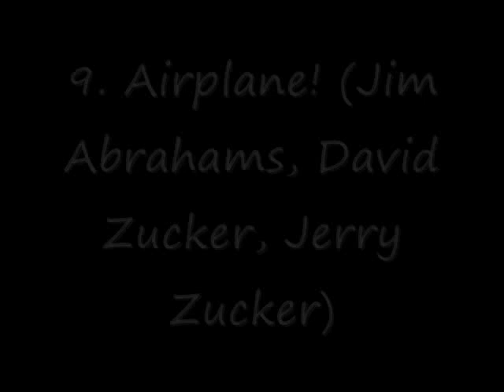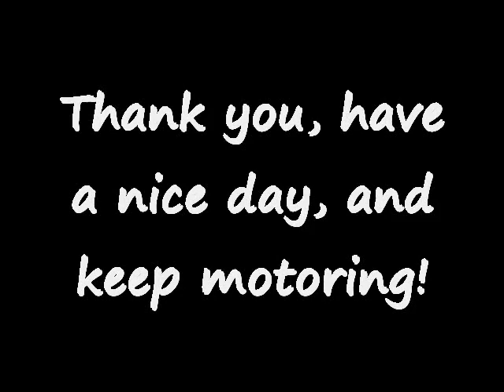Brock Sisney's 10 Favorite 1980 Films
My ten favorite films of 1980 (my girlfriend's birth year . . . oops) scored by the Clash's immortal "London Calling," the title track of my all-time fave LP.